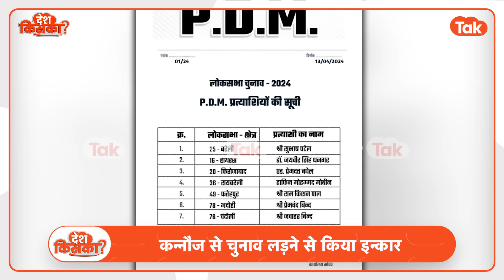Kannauj Loksabha : Akhilesh Yadav का नाम सुनते ही भाग खड़ा हुआ पल्लवी पटेल का प्रत्याशी!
अखिलेश यादव और पल्लवी पटेल की पार्टी के बीच गठबंधन टूटा और इसके बाद पल्लवी पटेल ने अखिलेश के PDA को मात देने के लिए असदुद्दीन ओवैसी के साथ मिलकर PDM का गठन कर लिया. लेकिन बीते दिन इस PDM के साथ जो हुआ, वो किसी ने सोचा भी नहीं होगा, दरअसल दूसरे चरण के मतदान से पहले PDM ने 7 सीटों पर उम्मीदवारों की घोषणा कर दी. लेकिन शाम होते होते PDM का एक मुस्लिम कैंडिडेट ही चुनाव लड़ने से इनकार कर गया. इतना ही नहीं, इस उम्मीदवार ने तो ये तक कह डाला कि अखिलेश यादव के सामने चुनाव लड़ेंगे ही नहीं